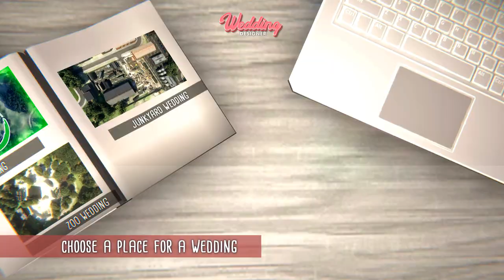WEDDING DESIGNER - game trailer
Wedding - in development